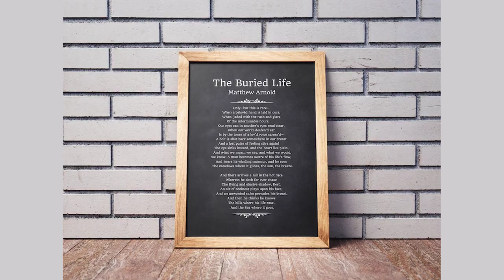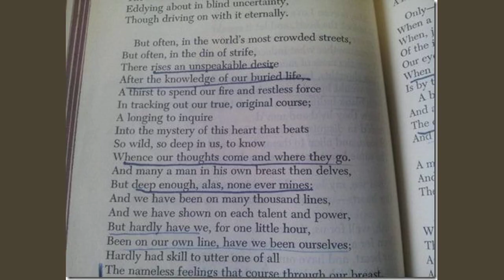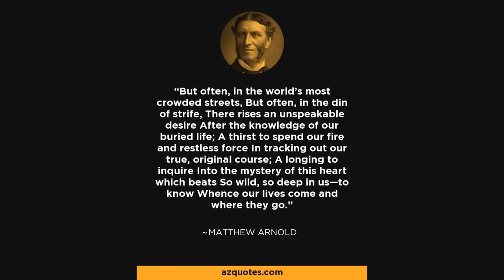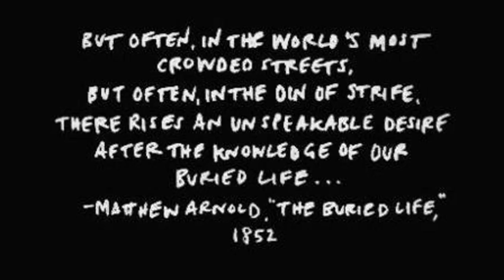The Buried Life by Matthew - Poem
The Buried Life by Matthew Arnold

Light flows our war of mocking words, and yet,

Behold, with tears mine eyes are wet!

I feel a nameless sadness o'er me roll.

Yes, yes, we know that we can jest,

We know, we know that we can smile!

But there's a something in this breast,

To which thy light words bring no rest,

And thy gay smiles no anodyne.

Give me thy hand, and hush awhile,

And turn those limpid eyes on mine,

And let me read there, love! thy inmost soul.

Alas! is even love too weak

To unlock the heart, and let it speak?

Are even lovers powerless to reveal

To one another what indeed they feel?

I knew the mass of men conceal'd

Their thoughts, for fear that if reveal'd

They would by other men be met

With blank indifference, or with blame reproved;

I knew they lived and moved

Trick'd in disguises, alien to the rest

Of men, and alien to themselves, and yet

The same heart beats in every human breast!

But we, my love!, doth a like spell benumb

Our hearts, our voices?, must we too be dumb?

Ah! well for us, if even we,

Even for a moment, can get free

Our heart, and have our lips unchain'd;

For that which seals them hath been deep-ordain'd!

Fate, which foresaw

How frivolous a baby man would be,

By what distractions he would be possess'd,

How he would pour himself in every strife,

And well-nigh change his own identity,

That it might keep from his capricious play

His genuine self, and force him to obey

Even in his own despite his being's law,

Bade through the deep recesses of our breast

The unregarded river of our life

Pursue with indiscernible flow its way;

And that we should not see

The buried stream, and seem to be

Eddying at large in blind uncertainty,

Though driving on with it eternally.

But often, in the world's most crowded streets,

But often, in the din of strife,

There rises an unspeakable desire

After the knowledge of our buried life;

A thirst to spend our fire and restless force

In tracking out our true, original course;

A longing to inquire

Into the mystery of this heart which beats

So wild, so deep in us, to know

Whence our lives come and where they go.

And many a man in his own breast then delves,

But deep enough, alas! none ever mines.

And we have been on many thousand lines,

And we have shown, on each, spirit and power;

But hardly have we, for one little hour,

Been on our own line, have we been ourselves,

Hardly had skill to utter one of all

The nameless feelings that course through our breast,

But they course on for ever unexpress'd.

And long we try in vain to speak and act

Our hidden self, and what we say and do

Is eloquent, is well, but 't#is not true!

And then we will no more be rack'd

With inward striving, and demand

Of all the thousand nothings of the hour

Their stupefying power;

Ah yes, and they benumb us at our call!

Yet still, from time to time, vague and forlorn,

From the soul's subterranean depth upborne

As from an infinitely distant land,

Come airs, and floating echoes, and convey

A melancholy into all our day.

Only, but this is rare,

When a belov{'e}d hand is laid in ours,

When, jaded with the rush and glare

Of the interminable hours,

Our eyes can in another's eyes read clear,

When our world-deafen'd ear

Is by the tones of a loved voice caress'd,

A bolt is shot back somewhere in our breast,

And a lost pulse of feeling stirs again.

The eye sinks inward, and the heart lies plain,

And what we mean, we say, and what we would, we know.

A man becomes aware of his life's flow,

And hears its winding murmur; and he sees

The meadows where it glides, the sun, the breeze.

And there arrives a lull in the hot race

Wherein he doth for ever chase

That flying and elusive shadow, rest.

An air of coolness plays upon his face,

And an unwonted calm pervades his breast.

And then he thinks he knows

The hills where his life rose,

And the sea where it goes.